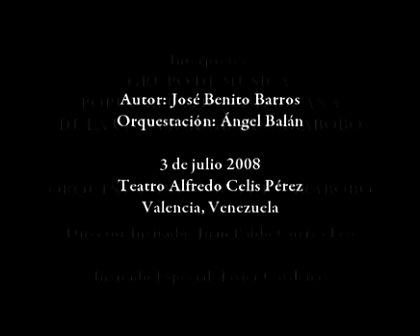LA PIRAGUA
Concierto por 25 años del Grupo de Música Popular Latinoamericana de la Universidad de Carabobo, con la Orquesta Sinfónica Carabobo. Orquestación: Ángel Balán. Dirección: Juan Pablo Correa Feo. 3 de julio 2008, Valencia, Venezuela. Teatro Alfredo Celis Pérez. Invitado especial: Javier Cárdenas.